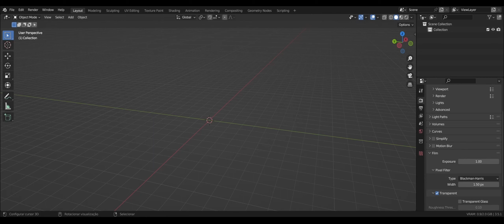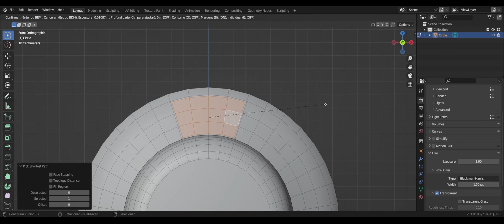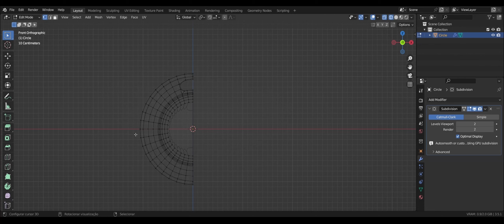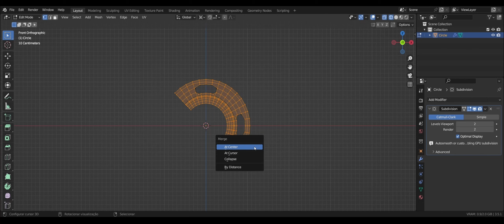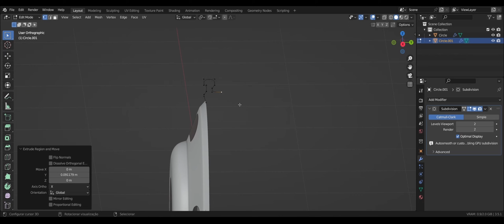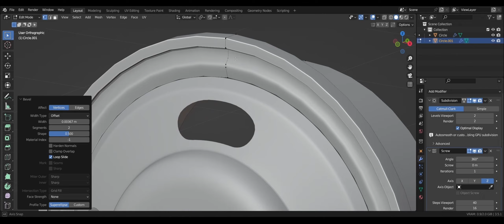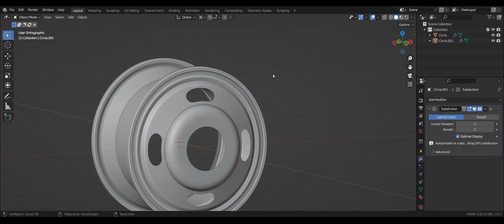Modelando roda simples de caminhão no